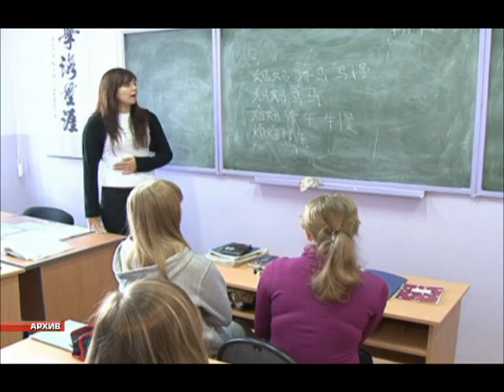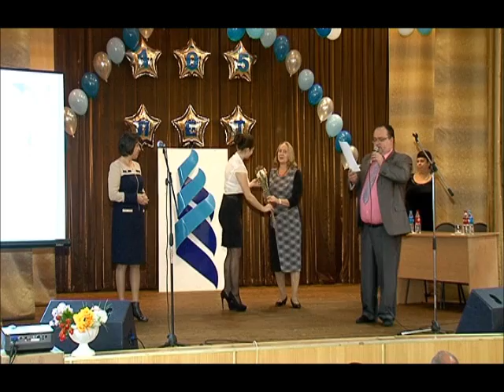105 лет педагогическому образованию на ДВ